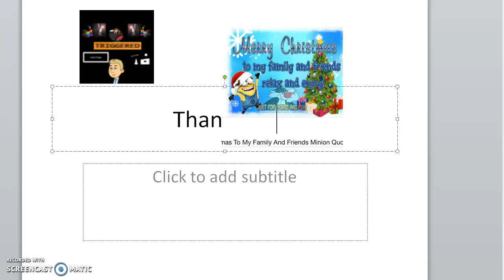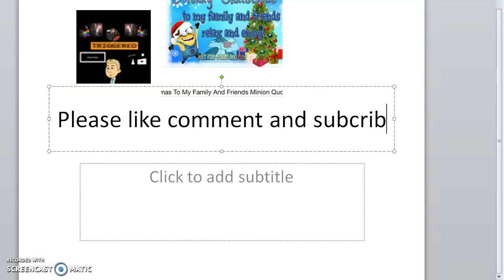i cheer VIdren Frigate 2017 up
because he always upset